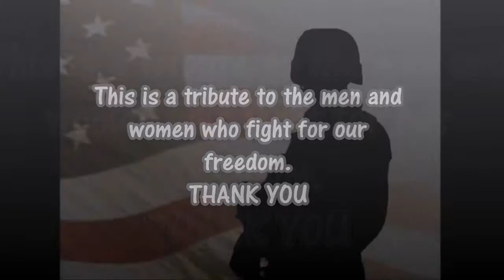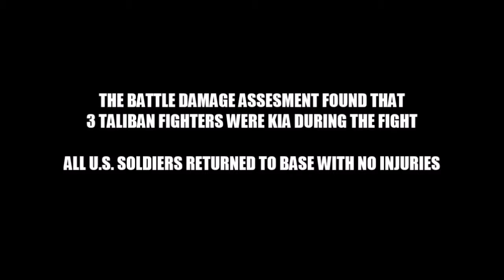We Are One - 12 Stones (Tribute to the U.S troops)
I customly made this video with actual footage of soldiers during battle. All of that footage was from FUNKER530